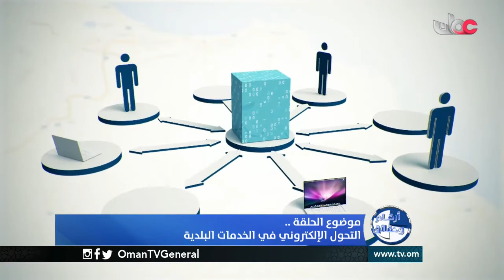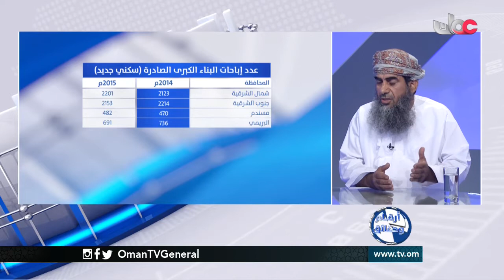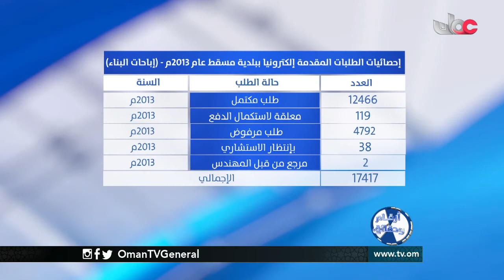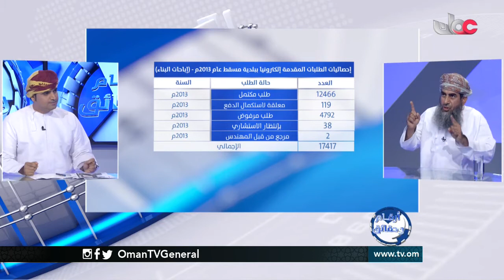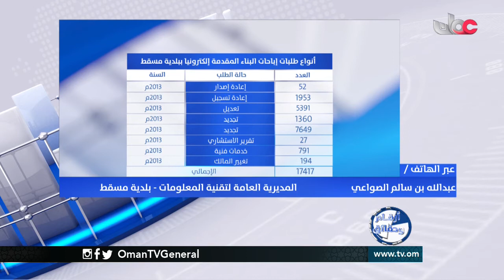أرقام وحقائق | التحول الإلكتروني في الخدمات البلدية | الإثنين 17 أبريل 2017م